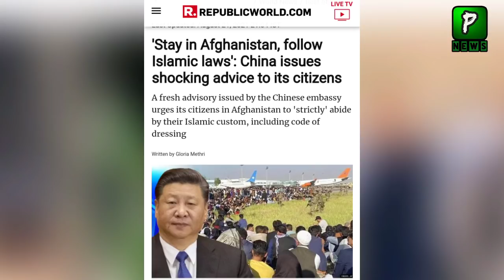China Message For Their Peopel In Afghanistan | Visa | Pakistan Afghanistan News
China Message For Their Peopel In Afghanistan ,Pakistan America Relations Grow Day By Day Now American Store Allow Pakistani Products In Their